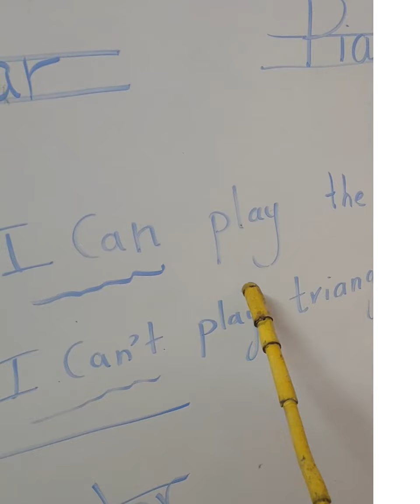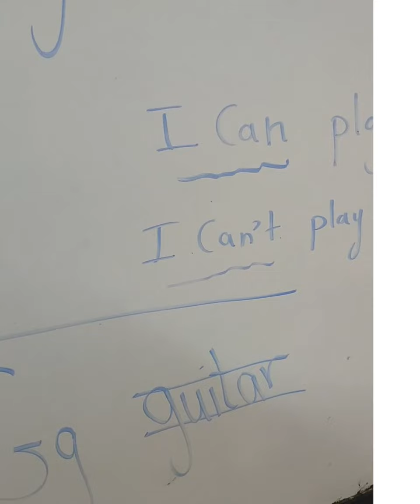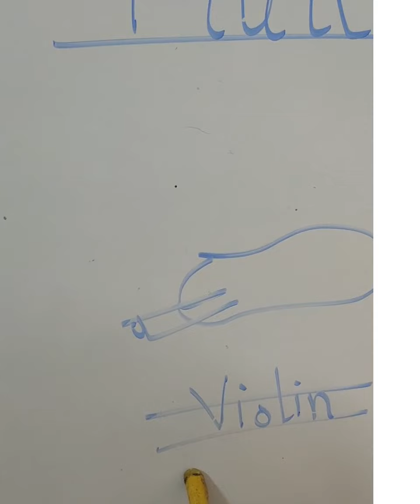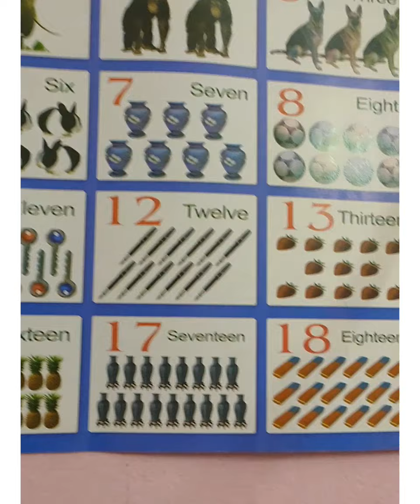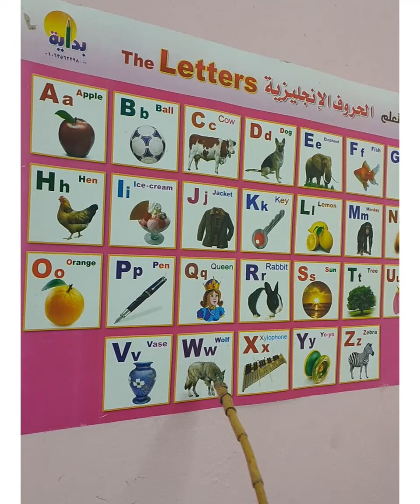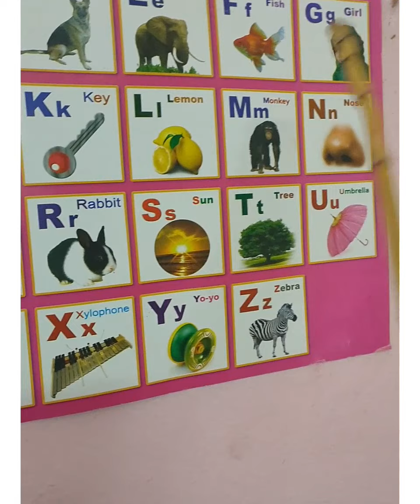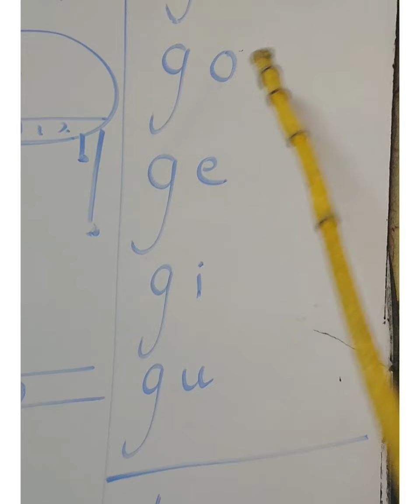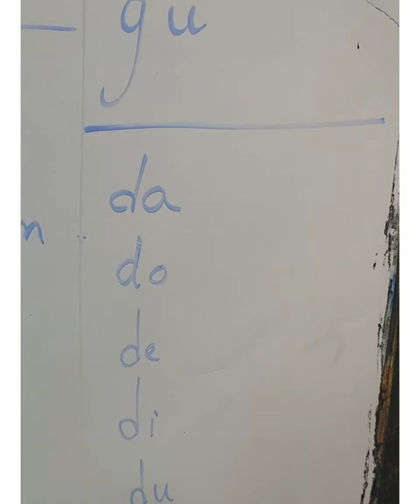revision unit 4 primary 1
كونكت ١ مراجعه ع الوحده الرابعه الالات الموسيقيه